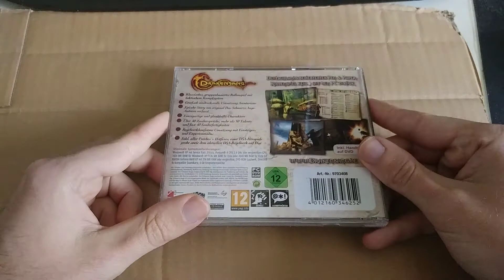#00 ● Die DVD-Hülle ● Das Schwarze Auge: Drakensang [BLIND]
Kommentiertes Gameplay zum Spiel "Das Schwarze Auge Drakensang" von 2008. Das Spiel wurde von Radon Labs entwickelt. Publisher: dtp entertainment. Ich wünsche euch viel Spaß mit dem Let's Play.

Das Schwarze Auge Drakensang könnt ihr euch kaufen (Steam).

Die Handlung von Das Schwarze Auge Drakensang:
Drakensang gehört zur Vorgeschichte der DSA-Kampagne Drachenchronik, einer größeren Abenteuerserie für das Pen-&-Paper-Rollenspiel. Hauptschauplatz der Handlung von Drakensang ist die Stadt Ferdok im Herzen Aventuriens. Reisen zu anderen Schauplätzen werden ähnlich wie in den Spielen der Nordlandtrilogie per Landkartenansicht realisiert.

Ardo vom Eberstamm bittet den Spieler in einer Intro-Sequenz, ihn in einer dringenden Angelegenheit in Ferdok zu besuchen. Dort angekommen, erfährt der Spieler, dass Ardo Opfer einer Mordserie wurde. Diese klärt man nun auf und macht die Täter in einer Gruppe von Drachen-Kultisten aus, die jedoch nicht für den Mord an Ardo verantwortlich sind. Nun wird man beauftragt, Ardos Ermittlungen fortzuführen. Man soll sich einem Handelshaus anschließen und für dieses Aufträge erledigen. Im Hesinde-Tempel erfährt man, dass alle 87 Jahre die Drachenqueste stattfindet. Man wird vom Orakel auserkoren, diese zu lösen. Die erste Aufgabe befindet sich in den Moorbrücker Sümpfen. Dort kommt es vermehrt zu Angriffen von Untoten, hinter denen ein Nekromant steckt. Diesen tötet man, anschließend säubert man die Krypten, und die Angriffe enden. Dem Magier Rakorium hilft man, sein Experiment zu vollenden und den Thesiskristall zu erhalten. Die erste Aufgabe ist damit erfüllt.